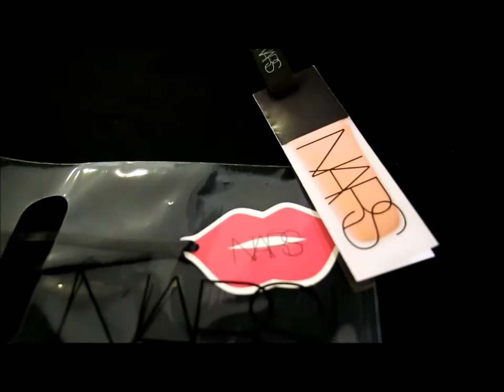Nars all day luminous weightless foundation beauty class in korea by JD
Nars all day luminous weightless foundation beauty class in korea